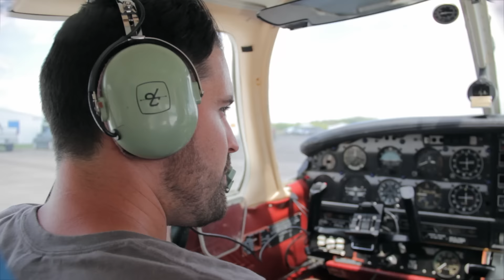Ripping Full Scale Balls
I love these guys. Joins us May 2016 for the flying circus FPV festival.

Stone Blue Airlines is all about FPV Gear, Apparel, Flight Videos & Education & Custom Built Aircraft.

Want us to review your product on our show.

Owner & Producer: Jeremiah aka Bondjr.

Copyright: StoneBlueAirlines 2016